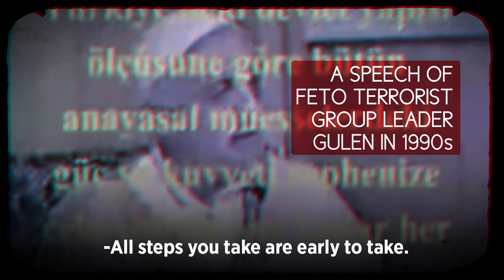What is FETO: An overview of the terrorist organization